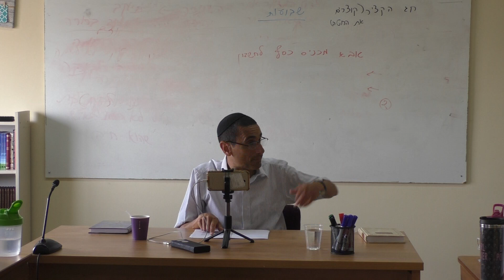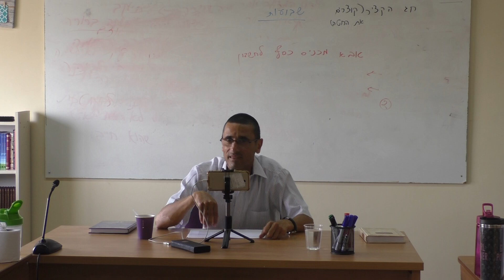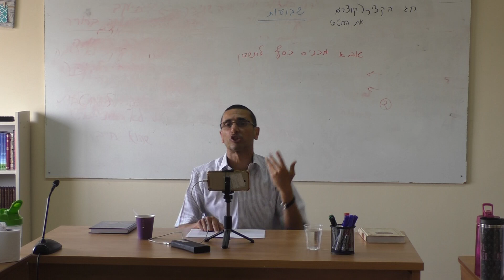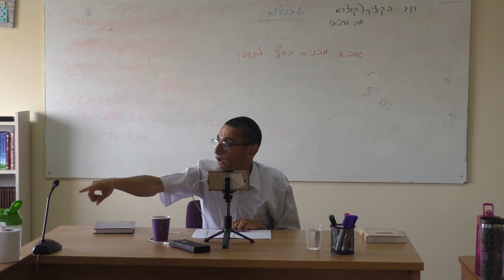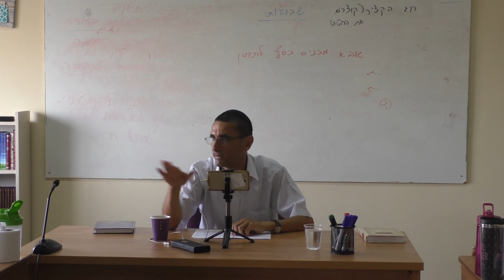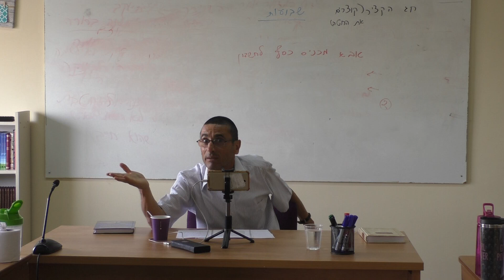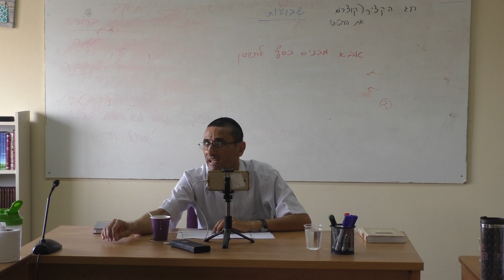Los Fundamentos de La Tora